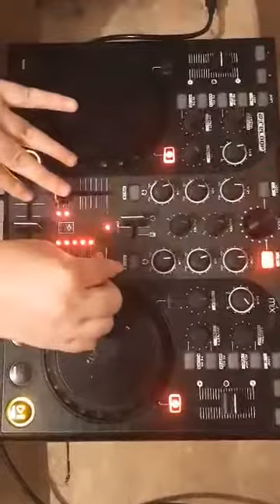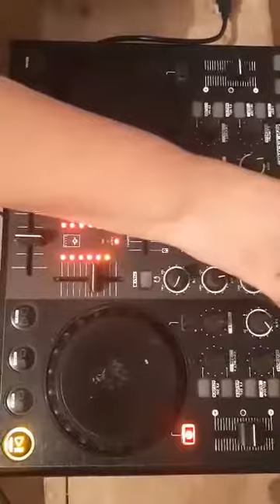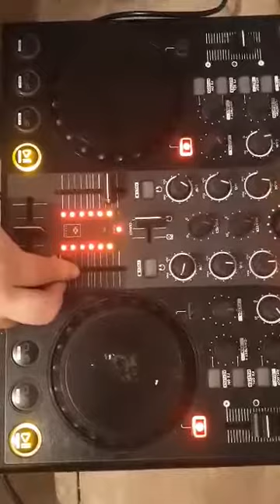House edm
Rellop mix age...Sory for bad video..